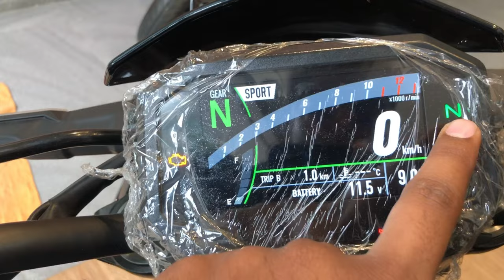All New Kawasaki Z900 Detailed Review | Big Changes | New Features❤️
Address- 969 E,main 100ft Road, Babarpur Shahdara Delhi India 110032
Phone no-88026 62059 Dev